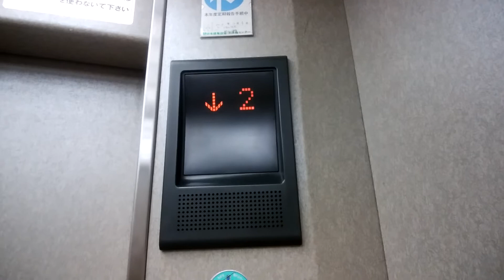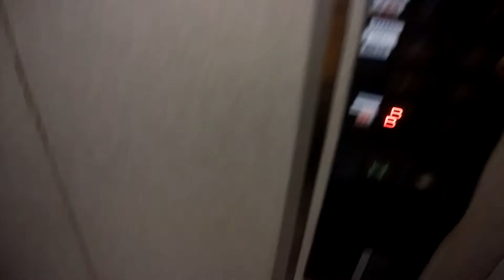藤沢駅周辺雑居ビルのエレベーター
藤沢駅周辺雑居ビルのエレベーターです。
ドアチャイムが未更新です。行き先キャンセルは不可です。

データ
メーカー：三菱
構造：ロープ式
モデル：グランディ
用途：乗用
定員：11名
積載：750Kg
設置数：1
停止階：B,1,2,3,4,5,6,7
車椅子操作盤：なし
アナウンス：なし
チャイム・ベル：なし
ボタン確認音：なし